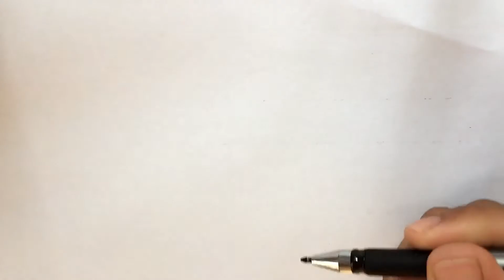how to draw fruit /blueberry/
Hello guy! I show about to draw fruit blueberry and draw
Step by step and painting color is very easy for kid. So easy very easy for you.